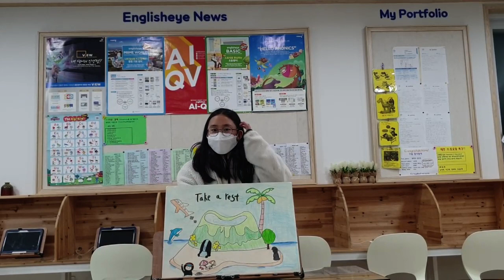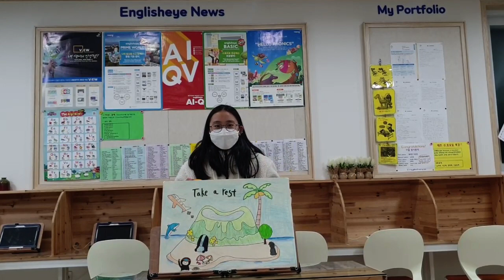2022 잉글리시아이 포트폴리오 콘서트 제주특별자치도 제주시 삼양이동 영어학원 삼양점 홍은새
2022 잉글리시아이 포트폴리오 콘서트 제주특별자치도 제주시 삼양이동 영어학원 삼양점 홍은새 - 자유주제